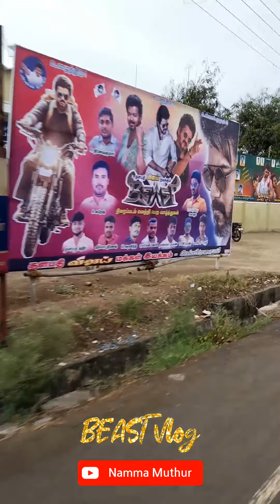Beast🔥 Movie Review | Theatre Vlog | Namma Muthur